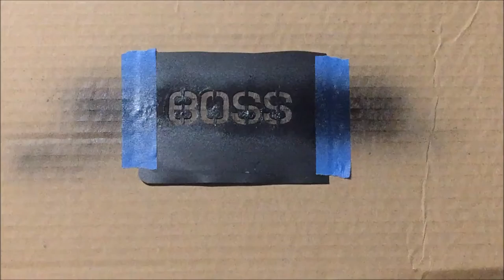Making Hexagon Honeycomb Wall Shelves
In this video you will see how I made these hexagon/honeycomb shaped shelves.